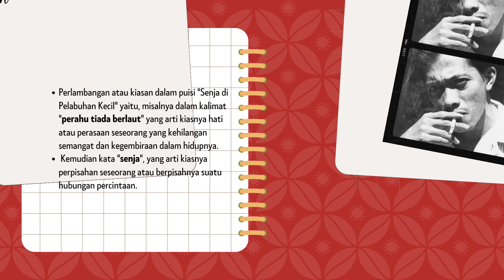Analisis Puisi "Senja di Pelabuhan Kecil" karya Chairil Anwar oleh Esther Sonia Kartika B.